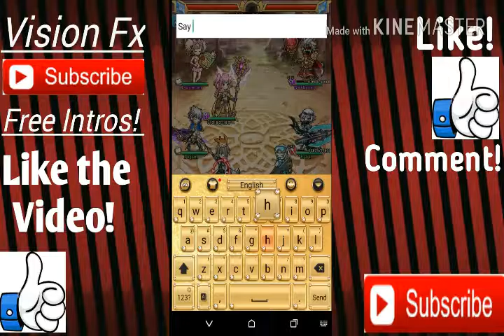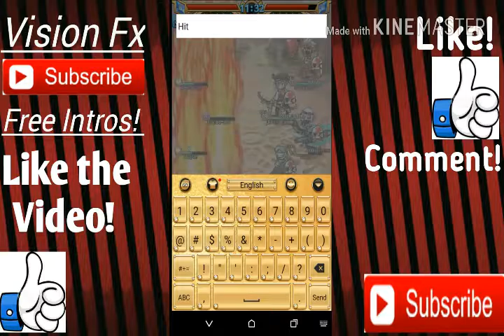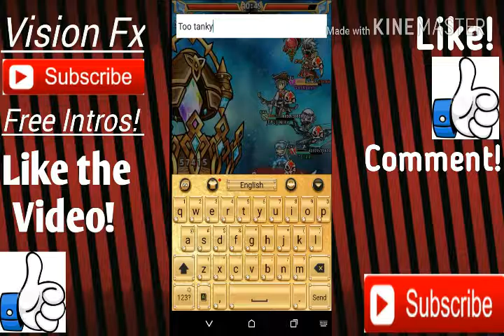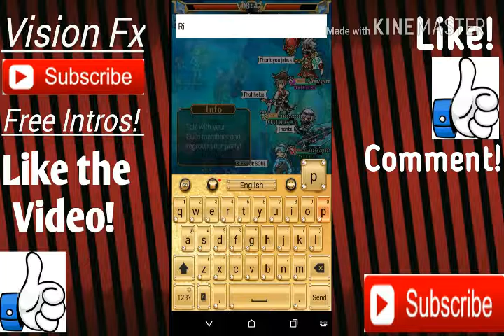Unison League Gameplay!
⭐Sorry for the late upload,  it wouldn't send to my video editor. ⭐

✔Music Used in this video:
1:Ivan b. -sweaters
2:LZRD and Spirix-take me apart
3:Monster forever remix